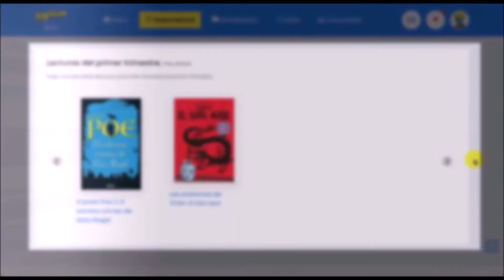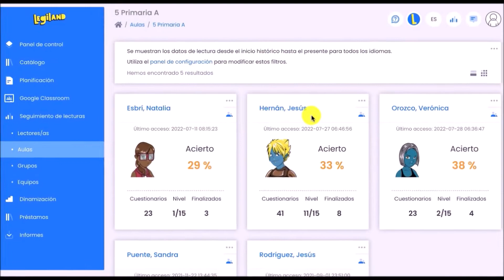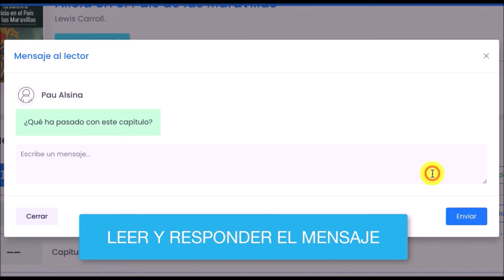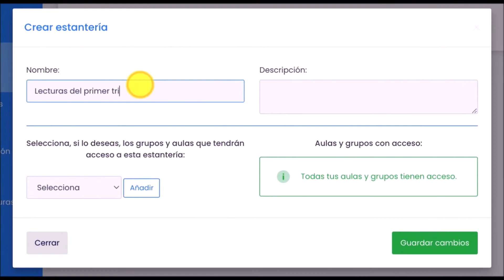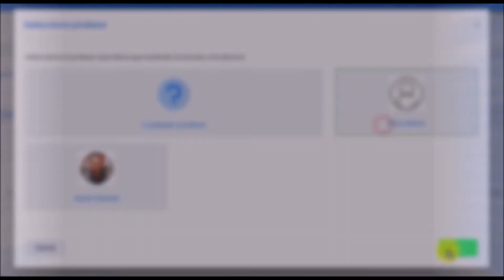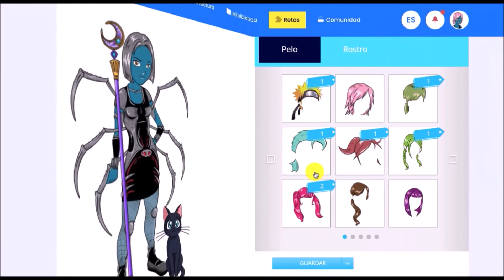Legiland - Programa de Fomento Lector para Primaria y Secundaria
Legiland es un programa de Fomento Lector para Primaria y Secundaria. Su plataforma es la mejor manera de incentivar la lectura en papel o digital a través de las nuevas tecnologías.